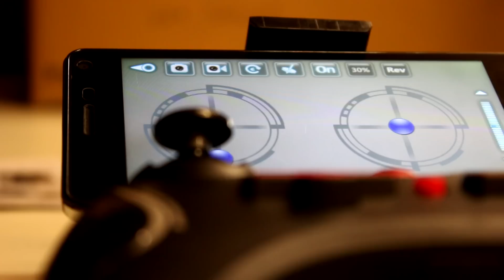L6052 FPV Quadcopter - Kicsomagoló Videó